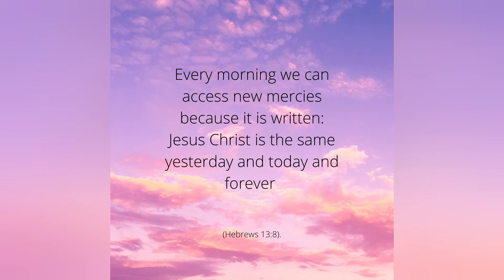Ways to overcome self-doubt self-confidence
In this video,I discuss where Self-Doubt stem from and how to overcome this dream crippling and self-sabotaging thing called self-doubt.